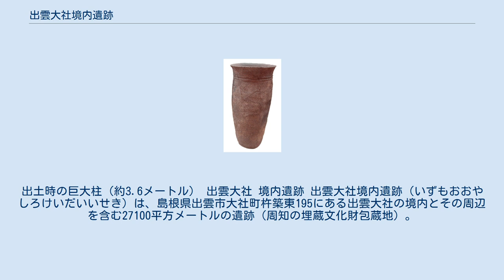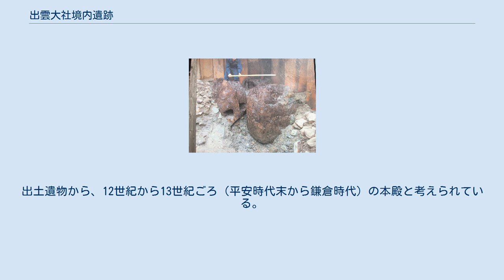出雲大社境内遺跡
出土時の巨大柱（約3.6メートル） 出雲大社 境内遺跡 出雲大社境内遺跡（いずもおおやしろけいだいいせき）は、島根県出雲市大社町杵築東195にある出雲大社の境内とその周辺を含む27100平方メートルの遺跡（周知の埋蔵文化財包蔵地）。
2000年（平成12年）に、平安時代末から鎌倉時代ごろの出雲大社本殿のものと考えられる巨大柱が発見されたことで知られている。
出土遺物は国の重要文化財。
 巨大柱の再現 神話に登場する出雲大社は、国譲り神話として『古事記』・『日本書紀』（『記紀』）、そして『出雲国風土記』に記載があり、古くから現在の所在地（島根県大社町杵築）付近に神殿が造営されてきた。
これらの記述によると、文献の初出時点で巨大な神殿が造営されていたことが推定されている。
 以下、『記紀』より抜粋。
 2000年（平成12年）、同大社境内での地下祭礼準備室の建設が行われるにあたり発掘調査が行われ、巨大な柱3本を鉄の帯板で束ねて1本にした、宇豆柱と見られる巨大柱の遺構が発見された。
出土遺物から、12世紀から13世紀ごろ（平安時代末から鎌倉時代）の本殿と考えられている。
 出土した遺物は2010年（平成22年）6月29日に国の重要文化財に一括指定された。